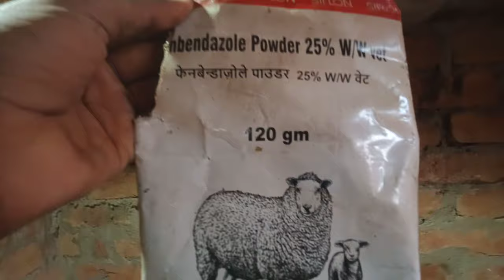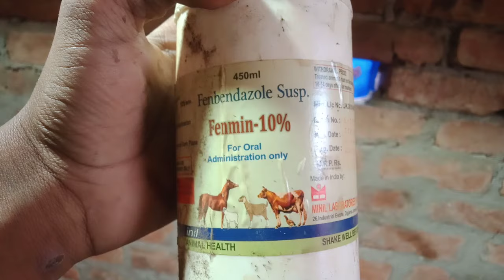🐐bakri ka vajan kaise badhaye✌️ बकरे का मोटा ताजा कैसे करे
बकरे का मोटा ताजा कैसे करे
bakri ka vajan kaise badhaye

your quiras 👇

bakre ko mota kare
bakre ko mota kaise kare
bakri ko mita kaise kare
bakri ko bukh kaise badaye
bakri ko kon sa khurak de

shivpal goat form